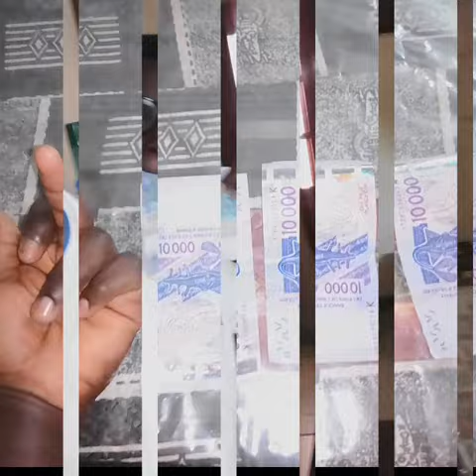Balla moussa mara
Fiston